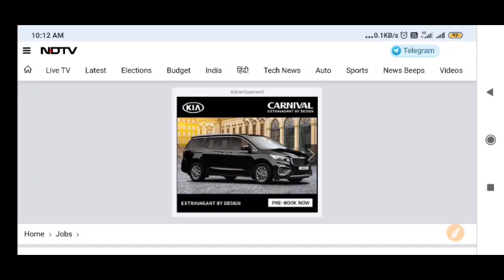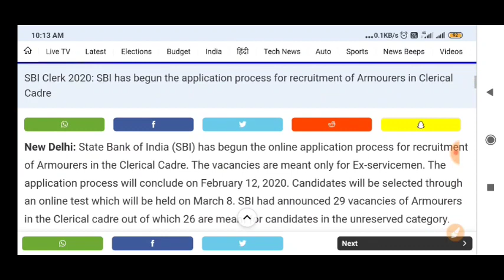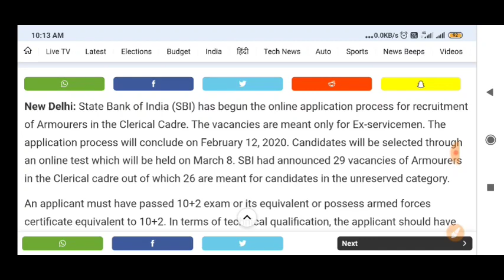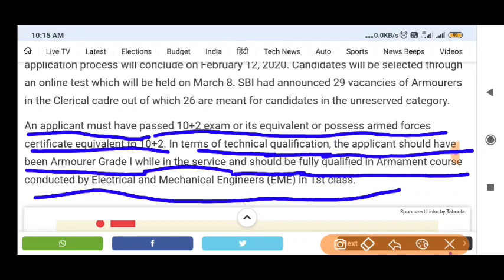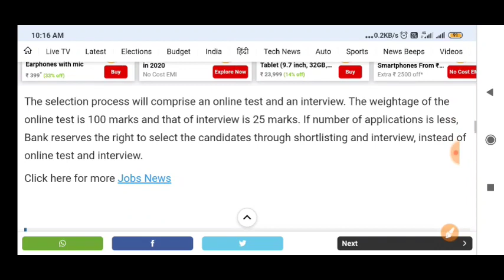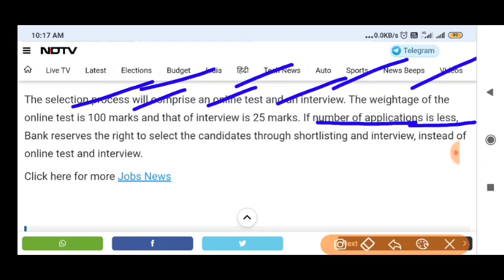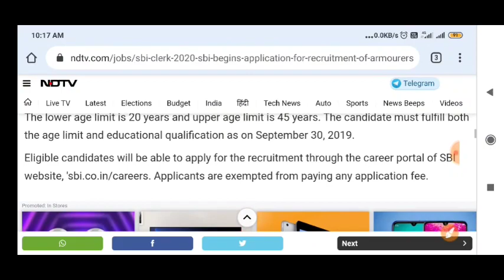Ex servicemen Latest Jobs | SBI में ARMOURERS ट्रेड CLERICAL के लिए भर्ती।